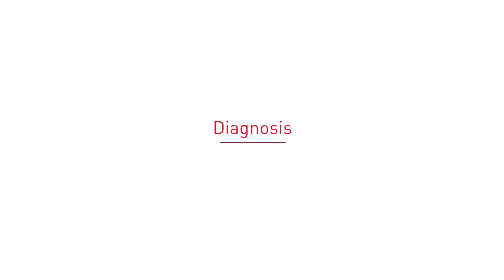Understanding Mantle Cell Lymphoma with Jia Ruan, MD, Ph.D.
Jia Ruan, MD gives a deep dive into Mantle Cell Lymphoma.

About Dr. Ruan:  Jia Ruan, MD, Ph.D, Weill Cornell Medicine.

More About Mantle Cell Lymphoma:
Treatment Options
Initial treatment approaches for MCL in younger patients include the monoclonal antibody, rituximab (Rituxan), with a cytarabine (Cytosar)-containing combination chemotherapy regimen, and are often followed by consolidation with autologous stem cell transplantation (patient’s own cells are infused after high-dose chemotherapy). This treatment may be followed by an extended course of rituximab (Rituxan) alone, known as maintenance therapy, with the goal of prolonging remissions (disappearance of signs and symptoms). For older or less fit patients, less-intensive chemotherapy is often recommended and may also be followed by rituximab (Rituxan) maintenance. One such treatment is bendamustine (Treanda) in combination with rituximab (BR) as a frontline (initial) therapy.

Allogeneic stem cell transplantation (patients receive stem cells from a donor) can produce deep responses, including cure, but can also cause significant side effects. Typically, it is only used in selected younger patients whose disease has relapsed (returned after treatment).
Bortezomib (Velcade) is approved by the U.S. Food and Drug Administration (FDA) for the treatment of patients with MCL. Studies with bortezomib (Velcade) show that the drug may be effectively combined with conventional chemotherapy.

Lenalidomide (Revlimid) is another treatment for MCL approved by the FDA for patients who have relapsed or progressed after two prior therapies, one of which included bortezomib (Velcade). In addition to directly targeting MCL cells, lenalidomide (Revlimid) affects the growth and survival of tumor cells by altering the body’s immune cells. It may be given in combination with rituximab (Rituxan).

Ibrutinib (Imbruvica), zanubrutinib (Brukinsa), and acalabrutinib (Calquence) are Bruton tyrosine kinase (BTK) inhibitors that stop signals in cancer cells responsible for growth and survival. All three are approved by the FDA for treatment of MCL in patients who have received at least one prior therapy.

Treatment options may change as new treatments are discovered and current treatments are improved. Therefore, it is important that patients check with their physician or with the Lymphoma Research Foundation (LRF) for any treatment updates that may have recently emerged.

Treatments Under Investigation
Many new approaches are being studied as initial therapy in clinical trials for MCL. These include attempts to determine who most benefits from stem cell transplantation and the use of new drugs to replace or shorten the course of chemotherapy.
New agents being investigated alone or as a part of combination therapy include Acalabrutinib (Calquence), Ibrutinib (Imbruvica), Lenalidomide (Revlimid), Obinutuzumab (Gazyva), Venetoclax (Venclexta), Ixazomib (Ninlaro), Axicabtagene Ciloleucel (Yescarta), JCAR017 that targets AntiCD19 CAR T Cells, JCAR018 that targets AntiCD22 CAR T Cells.